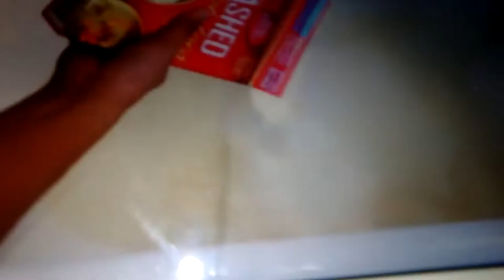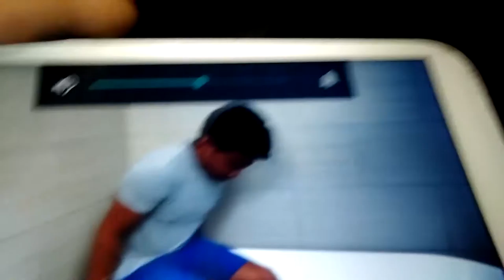Reacting to mash potatoes bath challenge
Nathan Peña vlog Channel
Facebook Nathan Peña